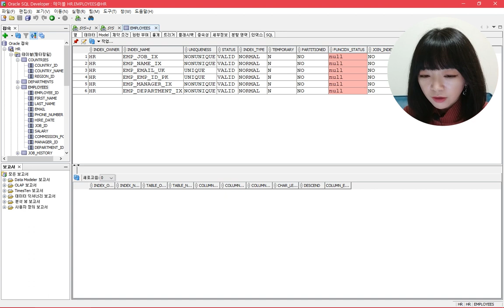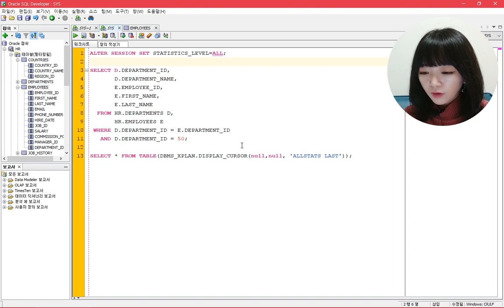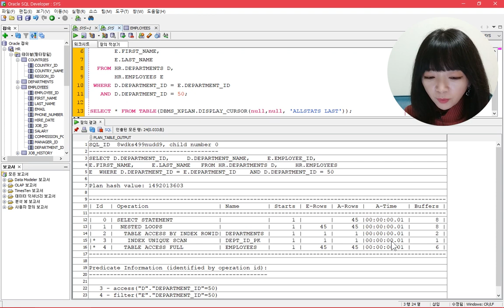튜닝의 시작 실행계획, ORACLE, XPLAN, 인덱스, 데이터베이스 실습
이번 영상에서는 실행계획에 대해서 알아보는 시간을 가져보았습니다.

1탄으로 실행계획을 보는 방법, 읽는 순서, 그리고 간단한 튜닝까지 해보았고

추후 2탄으로 좀 더 복잡한 실행계획에 대해서도 알아볼 예정이니 마음의 준비 해주세용 ㅋ

그럼 모두들 즐거운 한주 되시길 바랍니다! 뿅~♡